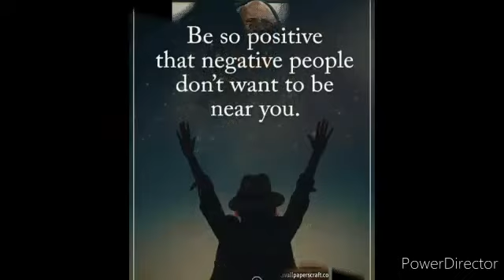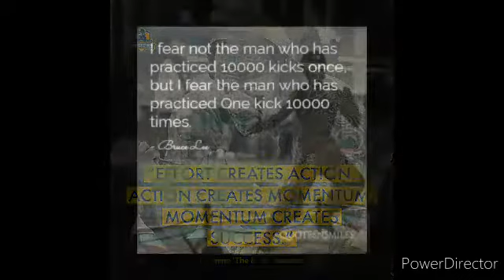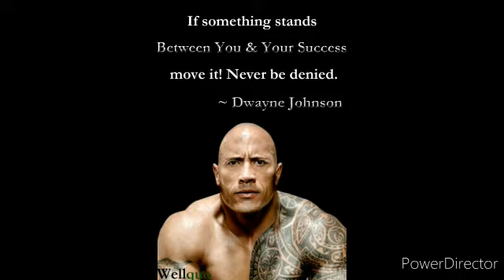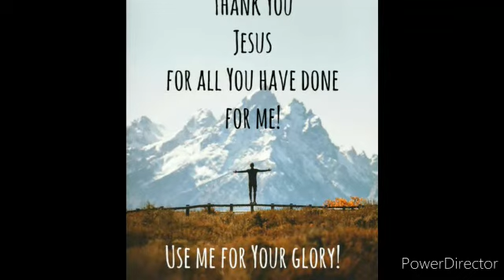Dwayne Johnson Thought's// Best Motivational Video In English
Its our first video .If there is any mistake please comment

Dwayne Johnson Thoughts in English. The best motivational video in English

Dwayne "The Rock" Johnson by broking the internet with this powerful motivating thoughts. You will be inspired and motivated to go out and achieve your goals.  He  states that just being yourself
Make effort to make an action and it makes you success